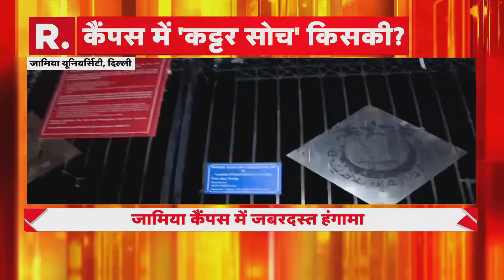Diwali के दीये हटाकर लगाए फिलिस्तीन जिंदाबाद के नारे | R Bharat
दिल्ली स्थित जामिया मिलिया इस्लामिया यूनिवर्सिटी में मंगलवार को दिवाली प्रोग्राम के दौरान जमकर हंगामा हुआ ।आरोप है कि प्रोग्राम के दौरान कुछ लोगों ने रंगोली और दीयों के साथ छेड़छाड़ की जिसके बाद बवाल शुरू हो गया । यह बवाल कैंपस के अंदर गेट नंबर-7 पर हुआ. छात्रों में झड़प और दोनों ओर से नारेबाजी की भी खबर है

There was a huge uproar during the Diwali program at Delhi-based Jamia Millia Islamia University on Tuesday. It is alleged that during the program some people tampered with the rangoli and lamps, after which the ruckus started. This uproar happened at Gate No. 7 inside the campus. There is also news of clash among students and sloganeering from both sides.